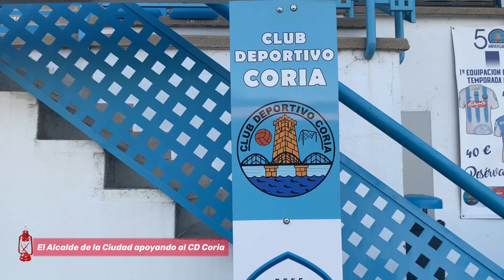BALLESTERO, ALCALDE DE CORIA, VISITA AL EQUIPO ANTES DEL PLAYOFF | 16/09/2020 | FAROLILLO ROJO TV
El jueves antes del partido contra el Cacereño recibimos la visita institucional de José Manuel García Ballestero, alcalde del Ayuntamiento de Coria quien insufló ánimos a nuestra escuadra de cara al importante partido contra el Club Polideportivo Cacereño.

Así lo recogen las cámaras de Farolillo Rojo de manos de Fernando Ramos.